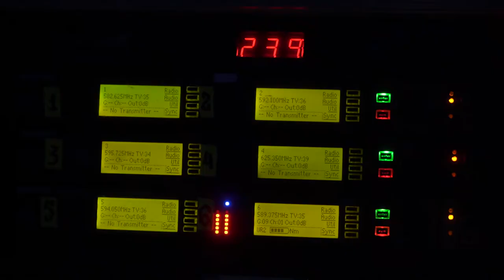Корпоративный вечер компании "Ингосстрах"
В декабре на площадке Music Media Dome прошёл корпоративный вечер компании «Ингосстрах». Команда CEO & Creative предоставляла технический менеджмент на мероприятие. На ивенте работал базовый сетап звукового, светового и экранного оборудования. Музыкальными гостями вечера стала группа «Корни».